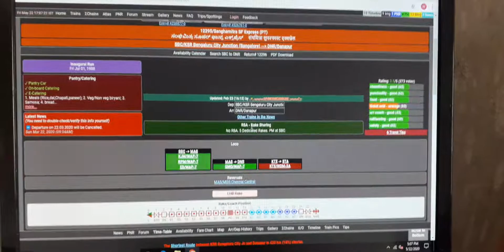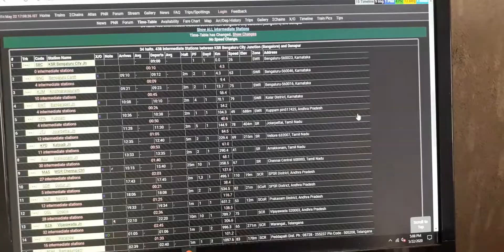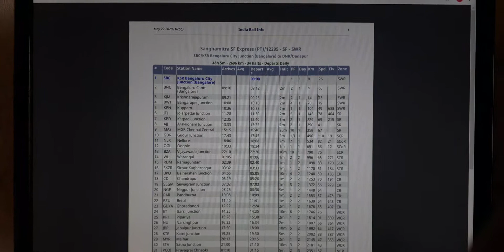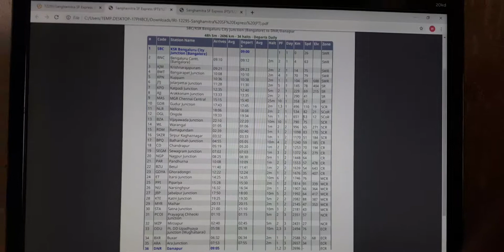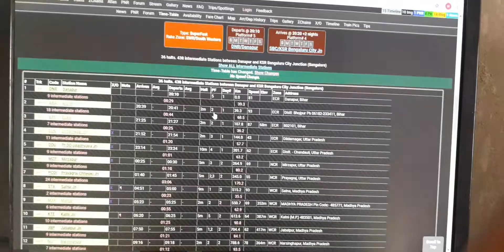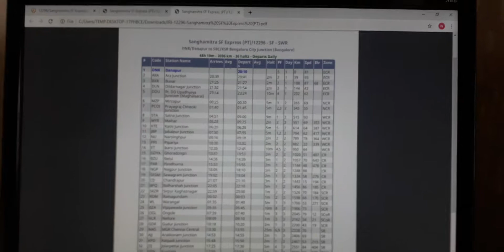12295, 12296 Sangmitra Express बेंगलुरु सिटी दानापुर संघमित्रा एक्सप्रेस सुपरफास्ट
हमारे लिंग से भी खरीदीए है सामान
VIVO BEST PHONE

Hello Friends

Welcome
Welcome to you on this YouTube channel if you are looking for this first time my tubile channel, then make the channel and subscribe to so that my videos can get you first

नमस्ते दोस्तो
स्वागत है आपका मेरे इस यूट्यूब चैनल पर अगर आप पहली बार मेरे इस युटुब चैनलनए को देख रहे हे तो चैनल को लाइक और सब्सक्राइब जरूर करें ताकि मेरी वीडियो सबसे पहले आपको मिल सके